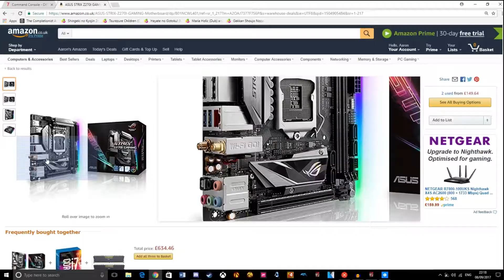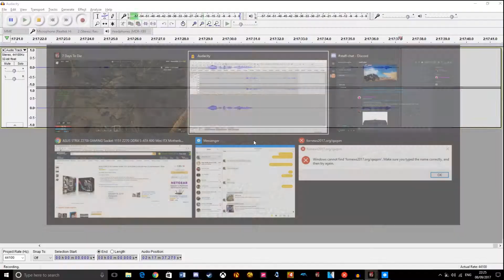7 Days to Die - Navezgane Bears feat Mr Slendykins Sockman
Ya bois explore Navezgane and get into some trouble!